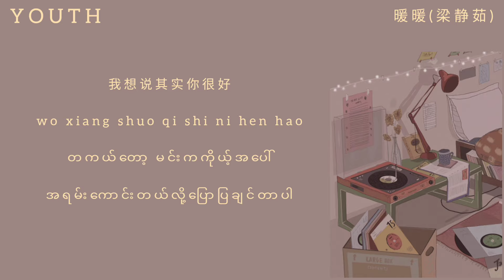暖暖 (Warm) By 梁静茹 (Chinese version/ pinyin lyrics/ mm sub)